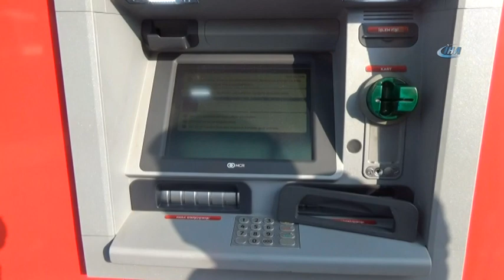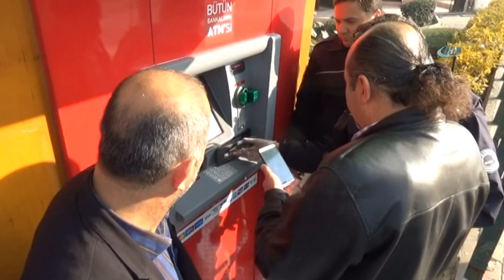ATM’deki Düzeneği Vatandaşlar Fark Etti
Bursa’da bir bankanın ATM’sine yerleştirilen düzeneği fark eden vatandaşlar, bir çok insanın mağdur olmasını önledi.

Olay, Doğanbey Mahallesi Haşim İşcan Caddesi’ndeki bir bankanın ATM’sinde meydana geldi. Edinilen bilgiye göre, ATM’den para çekmek isteyen bir kişi, önünde bekleyen 4 şahıstan şüphelendi. Bir tanesinin üzerinde güvenlik görevlisi üniforması bulunan şahıslar, bir süre sonra ATM’den uzaklaştı. ATM’yi inceleyen genç para çekme bölümünden şüphelenince durumu polise bildirdi. Olay yerine gelen polis ekipleri, ATM’yi incelediğinde para çekme bölümüne düzenek yerleştirildiğini fark etti. Bunun üzerine olay yeri inceleme ve banka görevlileri gelerek, düzeneği çıkarttı. Polis şüphelileri arıyor.